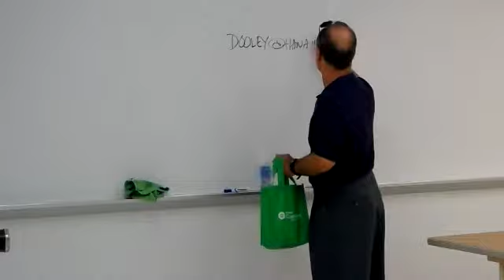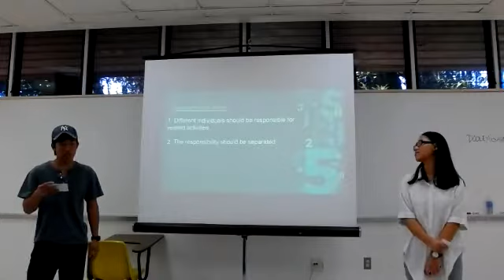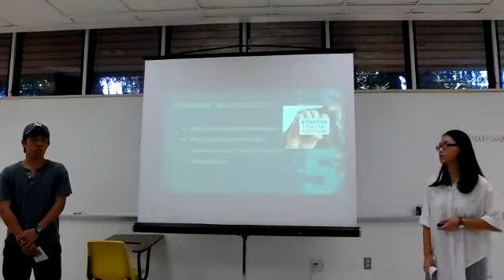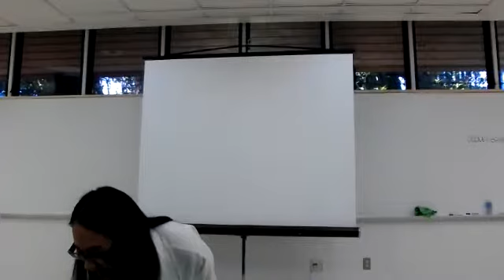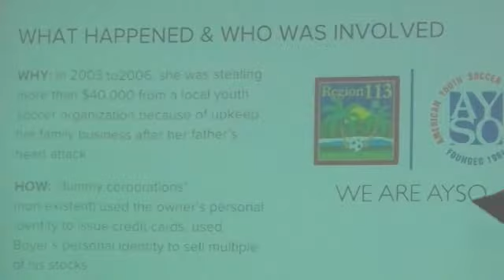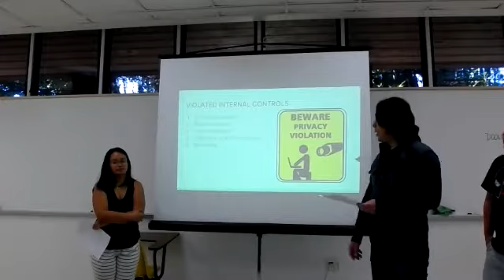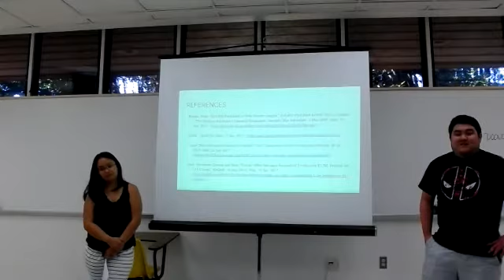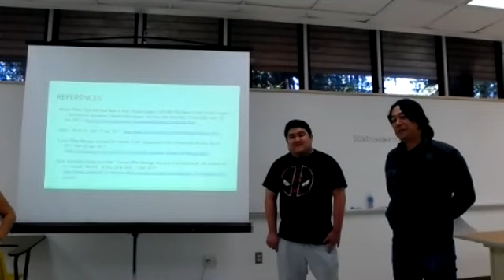ACC 201 KCC day 2 050317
ACC 201 MW 9:15 - 10:30